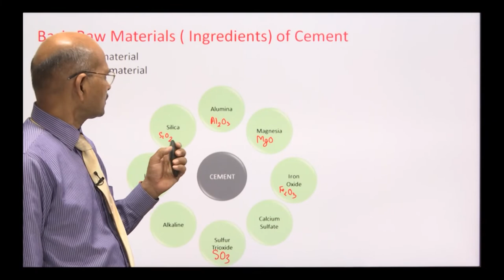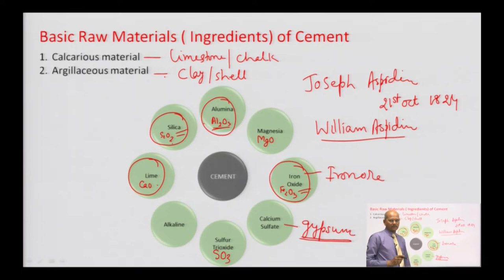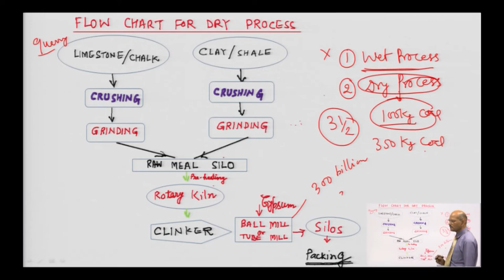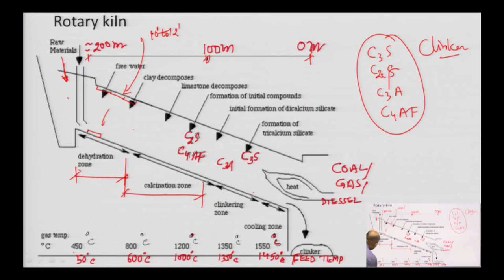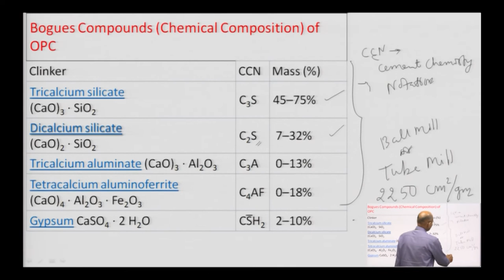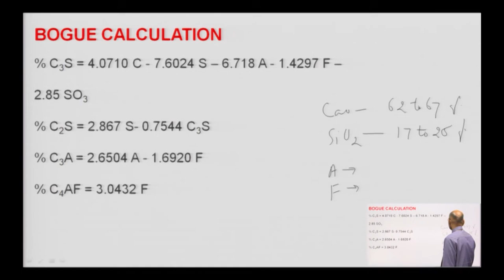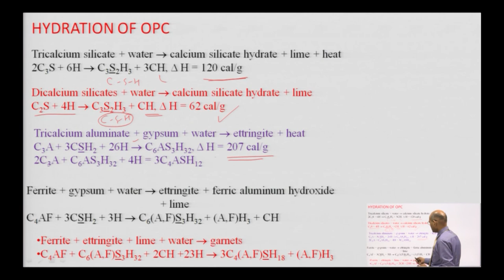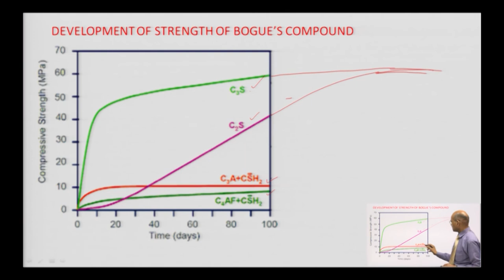Maufacturing and Compostions of Cement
Subject:CE
Course:Concrete Technology